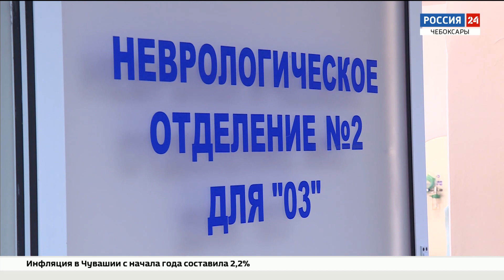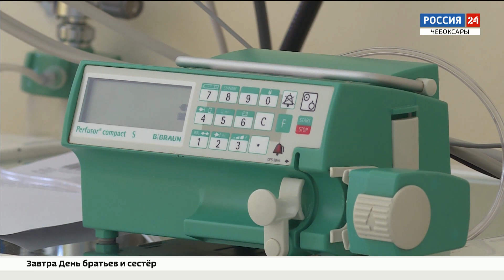Медики Чувашии рассказали о признаках и лечении инсульта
В России на фоне коронавирусной инфекции возросла смертность от сердечно-сосудистых заболеваний.